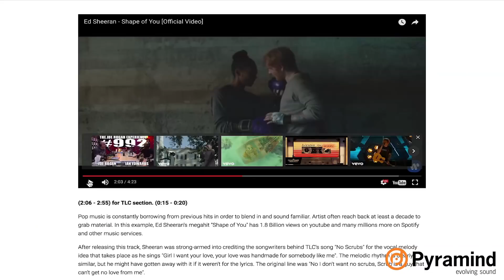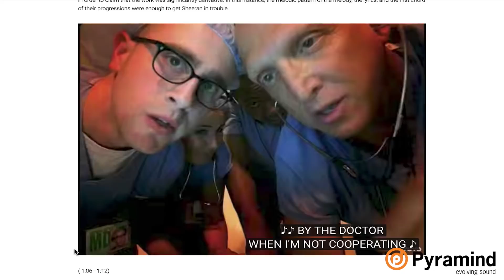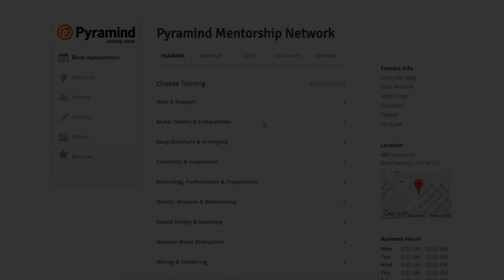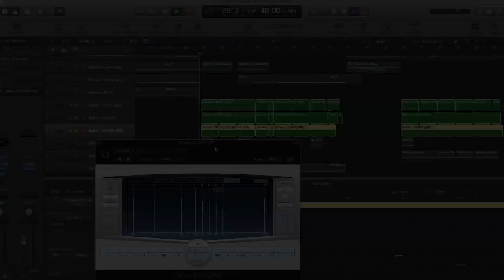Ed Sheeran & Musical Plagiarism | Ezra Sandzer-Bell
Pyramind mentor Ezra Sandzer-Bell talks about Ed Sheeran’s hit, “Shape of You,” within the context of musical plagiarism. He compares the melody to TLC’s “No Scrubs,” and also talks about the chord progressions in both songs. Lastly, he points out a rhythmic similarity to Eminem’s “Without Me.”